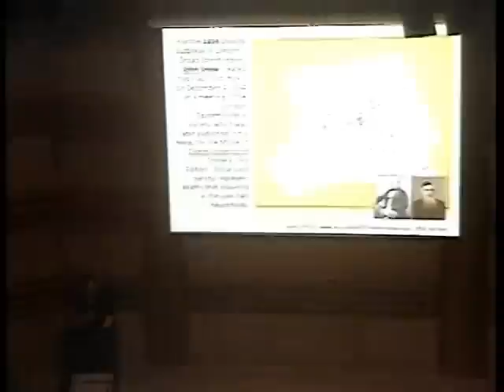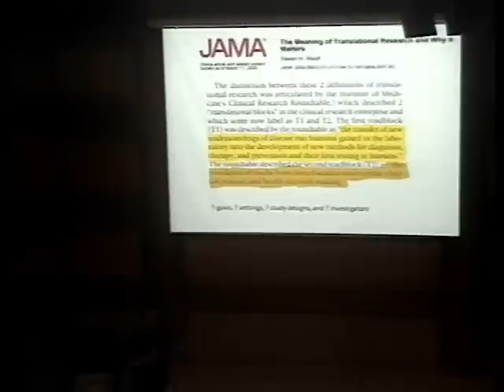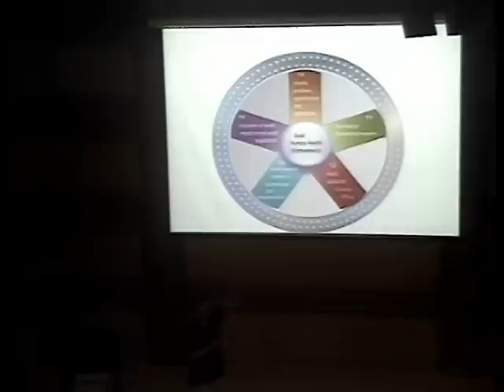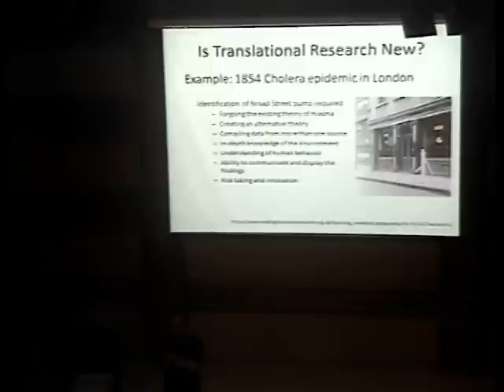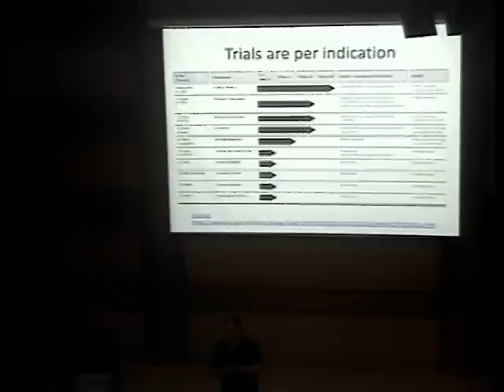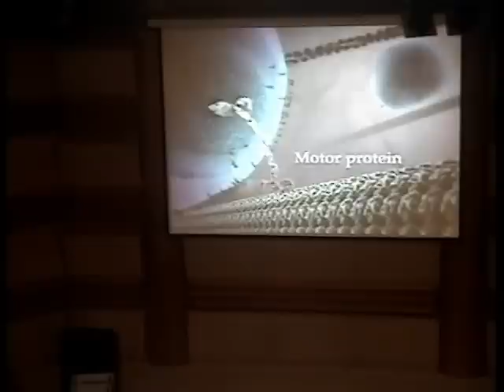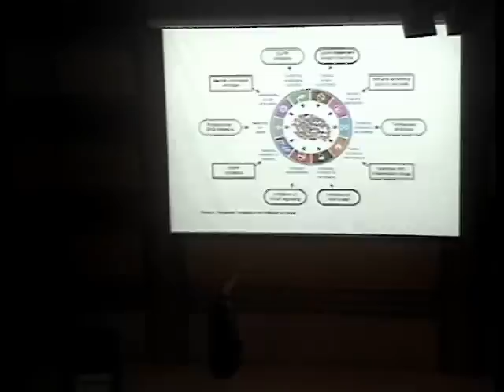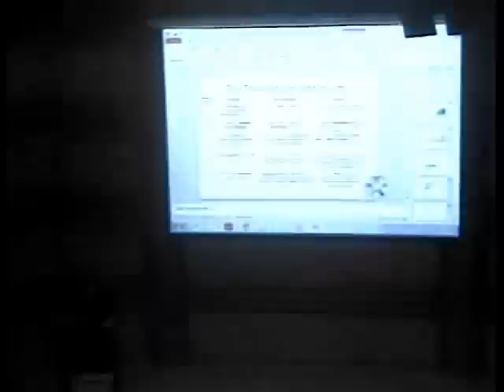Translational Research - Research Summer Course 2013 - 11 Sept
Dr. Ahmad Samir